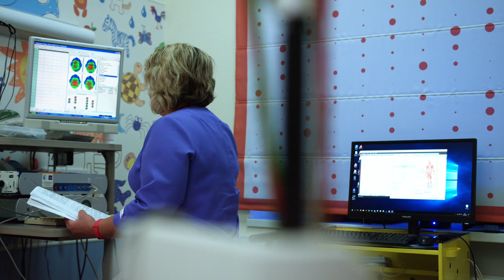The Last NoFap Video you'll Ever Watch (The Easy Peasy Method)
Join the PAID Dopamine Reset Course and Quit porn in a month or your money back

Congratulations if you somehow managed to find this video! It'll be the last one you watch.
Give the book a read for sure.